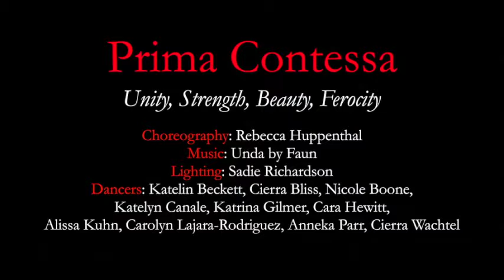Prima Contessa - Rebecca Huppenthal Choreography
Choreography: Rebecca Huppenthal